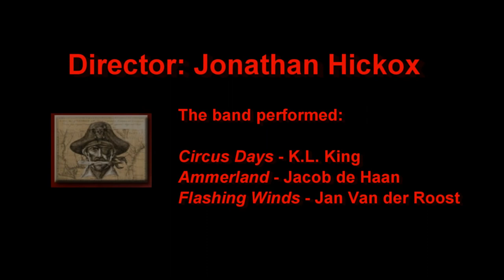Appling County Symphonic Band Performance - March 16, 2012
The Appling County Symphonic Band, under the direction of Jonathan Hickox, performed at the 8th District Performance Evaluation on Friday, March 16, 2012 at Wayne County High School in Jesup, GA.  Please enjoy their outstanding performance.